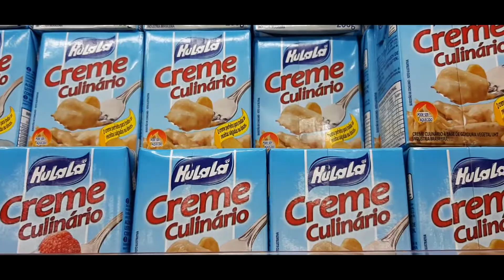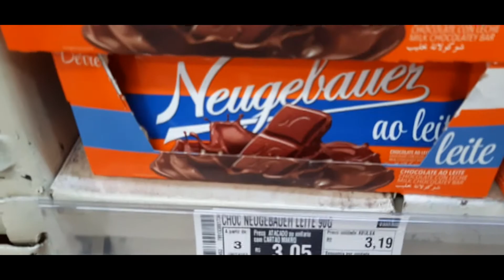TORTA CHOCOLATE com menos de R$10,00?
Tudo bem pessoal? Neste vídeo vamos ensinar uma receita deliciosa de torta de chocolate gastando muito pouco, a intenção era gastar menos de R$10,00, mas acabou passando bem pouco! Confere o vídeo e não deixe de fazer! Todos na sua casa vão gostar!

INGREDIENTES
1 lata de leite condensado
1 caixa de creme de leite
1 pacote de 300 gramas de bolacha maisena
100 gramas chocolate ao leite
100 gramas de chocolate meio amargo

forma que usamos de 25 cm de diâmetro